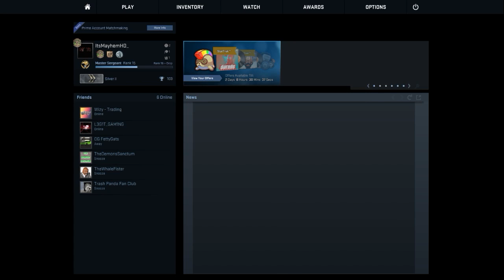CS:GO Dust II |Top Frag Race| (HD)